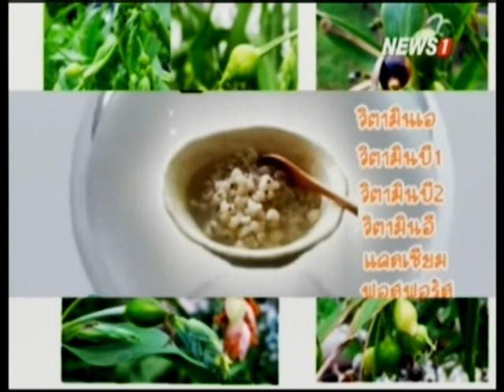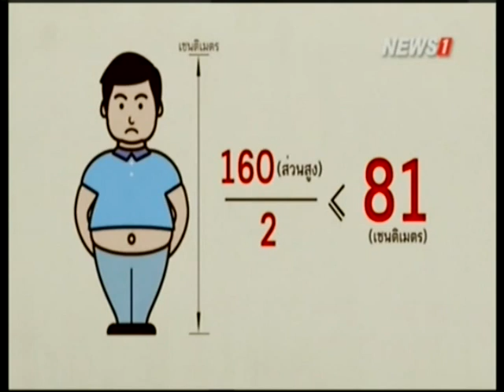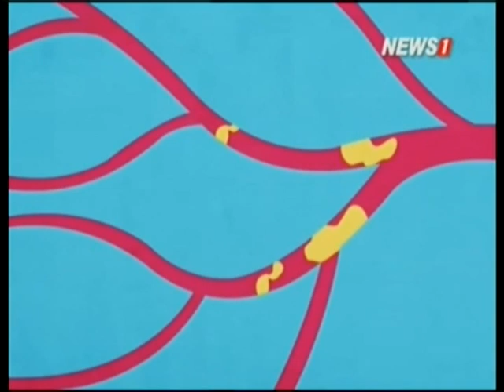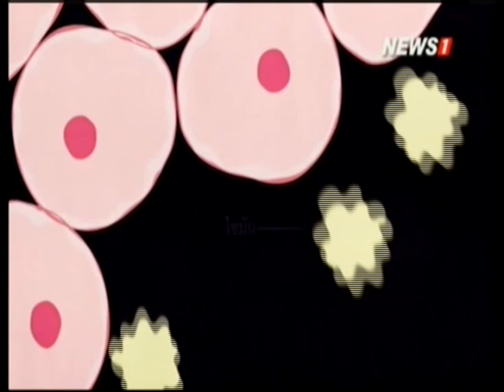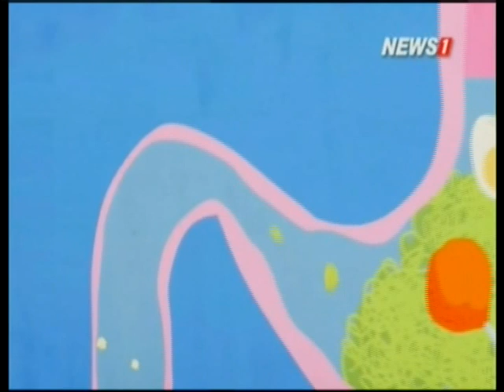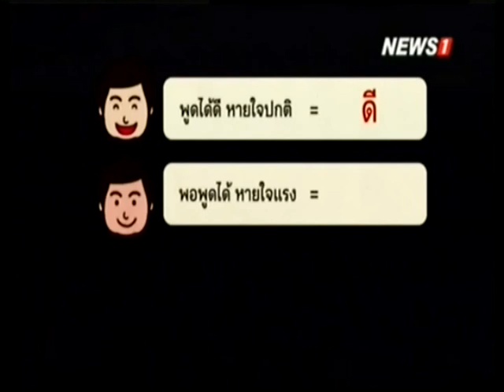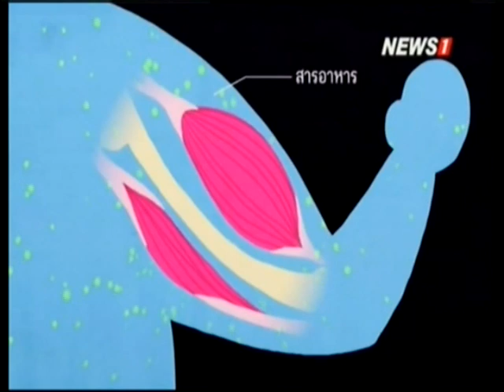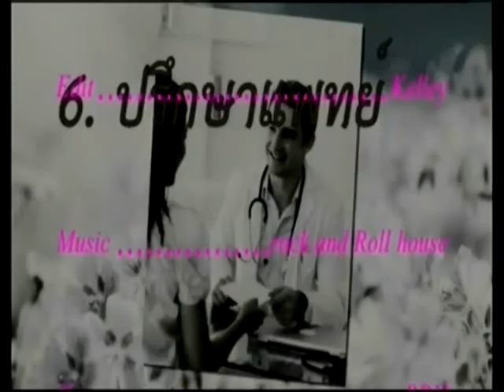Come with me ลูกเดือยล้างกรดยูริก ช่วยรักษาโรคเก๊าท์ ช่วงที่3 10/10/2015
ไพฑูร ไหลสกุล